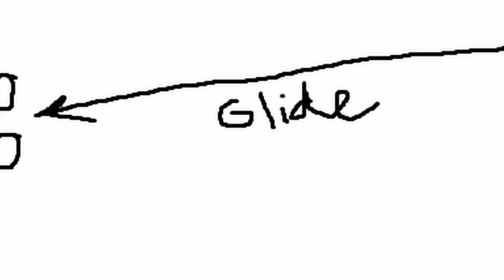I Solved SpaceX's Problems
SpaceX's Starship SN9 flew yesterday up to 10km high, did a belly flop, and flipped back and tried to land. It did land, however just committed not alive once it did. RIP SN9. However, me being the biggest brain ever came up with a plan for how to not have another incident like SN9. Some people say my drawings look like d**ks but I don't think so, 100% not at all. I made it in 5 mins don't judge me lol.

Current Sub Count: 877 Almost to 1k thank you all :)

I won't spam you all with community posts when we get it, I will post a poll here and there to see what content I should post next. I will also post updates if I am streaming on only one platform.